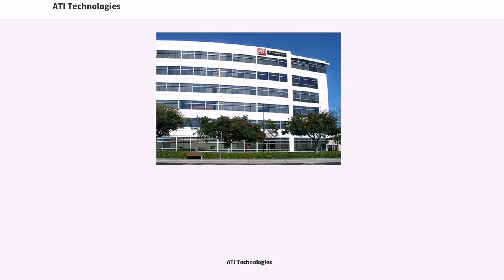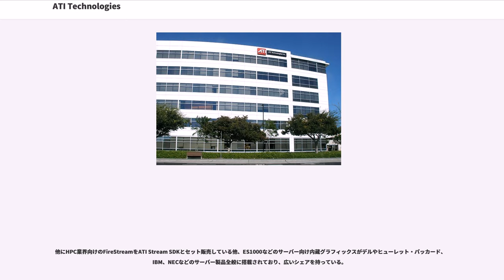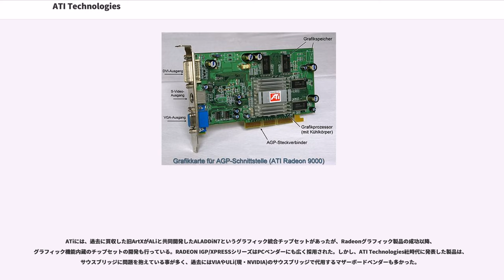ATI Technologies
アドバンスト・マイクロ・デバイセズ

ATI Technologies（エーティアイ テクノロジーズ）は、かつて存在したカナダの半導体設計会社である。2006年にアドバンスト・マイクロ・デバイセズ (AMD) に買収され、以後は同社のグラフィックコントローラのブランド名として提供が行なわれていたが、2010年のブランド統合によりATIブランドは消滅した。

1985年に中国出身の何国源（ホー・クォックユェン、Ho, Kwok Yuen）らによって設立され、ビデオカードのRadeonシリーズを開発していることで知られる。設立当時は経営状態を左右してしまうようなリスクの大きな高性能な製品の開発には消極的で、低価格ではあるものの堅実な製品「Mach」シリーズを開発、半導体単体での販売はせずに半製品にまで仕立ててアセンブリメーカーに対して販売していた。

1990年代中期にはビデオ市場に多数のメーカーが参入し、老舗のATIも数あるメーカーの中の一つとして認識されていた。90年代後半にはうなぎ登りになる開発費に見合う販売が出来ないシーラス・ロジックや3dfxなど競合メーカーが次々撤退していく中、Rageシリーズで着実な販売をし、それに続くRadeonシリーズのヒットにより、インテル、NVIDIAに続くビデオチップメーカーの巨頭となる。

ゲーム機であるニンテンドーゲームキューブのビデオチップを開発したArtXを買収している。

チップセット市場にも参入したが、その構成部品の品質が思うように向上せずNVIDIAの後塵を拝していた。

その後、AMDがATIを総額54億ドルで買収することを米国時間の2006年7月24日に明らかにし、2006年10月25日に買収の完了を発表した。これによりAMDは、ATIとインテルの間で交わされたクロスライセンス契約を取得した。

これにより、ATIはAMDと競合しているインテル用プラットフォームへの部品供給としての道はなくなり、AMDのプラットフォーム専用に構成部品を供給するAMDの一部門となった。ちなみにATIは買収されるまで基本的にインテル寄りだと思われていた事もあり(買収前はATIのチップセット販売業務の利益は8割方インテル向けの製品からだったそうである)、インテルの反応を見てもこの買収劇が一部の人間を除いてかなり意外なものだった事が分かる。

ライバルのNVIDIA社とは3D機能で熾烈な性能争いを繰り広げており、得意不得意な使用シーンにより一概にどちらが優れていると評価できないほど実力は拮抗している。

ドライバの更新頻度はNVIDIAより遅いと言われている。一方で画質や発色等がNVIDIA製よりも良いと言われることも多く、また動画再生支援技術の点では昔から力を入れている事もあり、NVIDIAよりも強いとされている。他にも安定性より先進性などを重視した作りになっている。GPU製造プロセスにおいて業界初の55nm、40nmプロセスを導入、最新メモリ規格である「GDDR4」や「GDDR5」を搭載するグラフィックボードを世界で初めてリリースしたのもATIである。

コストパフォーマンスの高さから自作パソコンユーザーから支持を受け、販売実績を伸ばしている。画像処理に高い水準を求めるグラフィックデザイナー、HTPC(ホームシアターPC)環境などを構築するユーザーにも根強い人気がある。

伝統的に大手PCベンダーへの大量供給に強く、デル、ヒューレット・パッカード、エイサー、レノボ、NEC、ソニー、富士通、エプソンダイレクト製PCにも搭載されている。
特にBTO、CTO販売を中心とするデル、ヒューレット・パッカード、エプソンダイレクトのデスクトップパソコン、ノートパソコンでは各ラインナップで採用されており、標準搭載されているかカスタマイズによってRadeonを選択できる。
Macintoshでは全ての機種にATIのビデオチップが搭載されていたが、2001年以降はNVIDIA製品も採用しているほか、Intel Macではチップセットの内蔵グラフィックスエンジンを採用している機種もある。AMDとの合併後はAMDプロセッサ搭載パソコンのチップセット内蔵グラフィックスとして、Radeon 4000シリーズなどが用いられている。
他、ノートパソコンのディスクリートグラフィックとして搭載されるケースが...